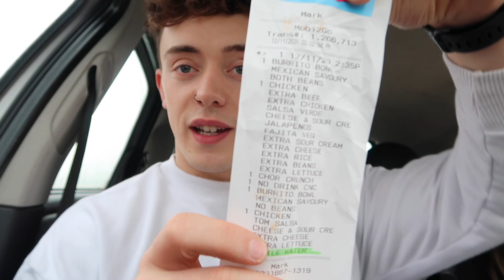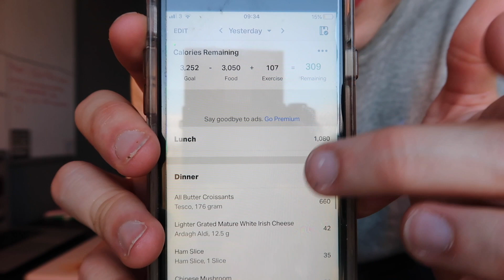MY BEST FRIENDS DECIDE WHAT I EAT FOR THE DAY | DELAYED GRATIFICATION EP:2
WHATS UP YOUTUBE FAM !

In this video i let some of my best friends decide what i eat for the day, i wasnt expecting the last meal at all so stay tuned to find out what that could be